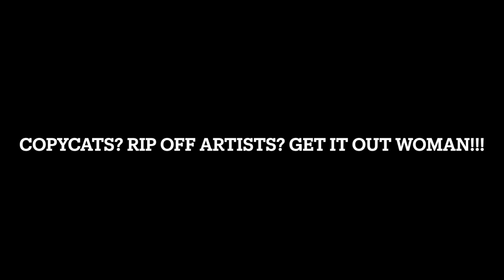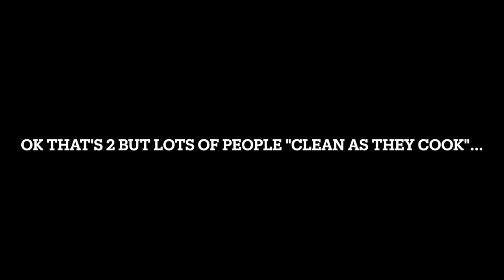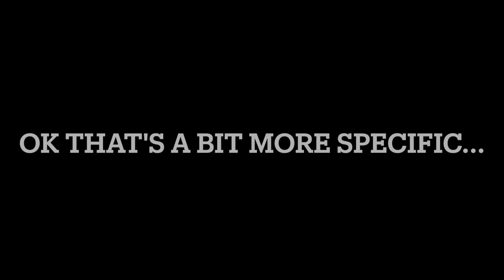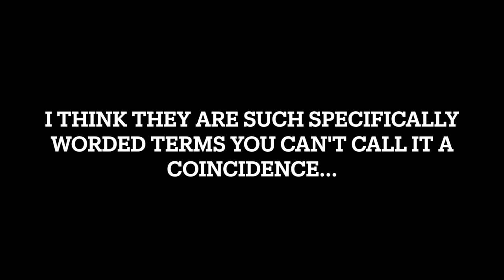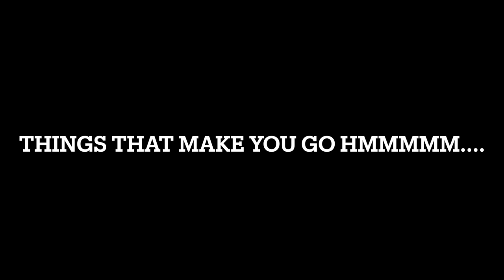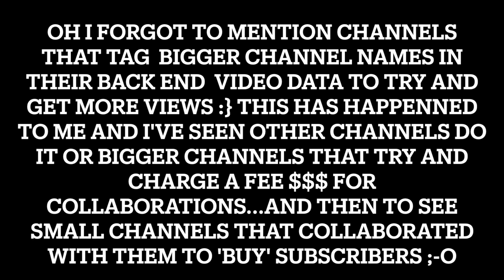10 THINGS I HATE ABOUT YOU (TUBE) + SHE STOLE MY WHOLE VIDEO ***SUPER CHATTY STORYTIME***👏❤🙌